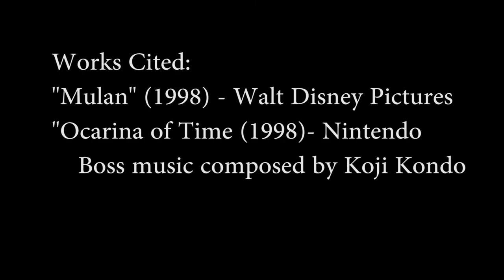Gerbil Theatre 3: Training Day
In the third installment of Gerbil Theatre, Huzzah goes through rigorous combat training under Ito. Will the newest member of the Gerbil Legion master the legendary Bankai? Will he even survive? Presented by Dad at Home.

"I'll Make a Man Out of You" (Rock Remix Cover)"
MrRunnerholic

Works Cited:
"Mulan" (1998) - Walt Disney Pictures
"Ocarina of Time (1998) - Nintendo
 Boss music composed by Koji Kondo